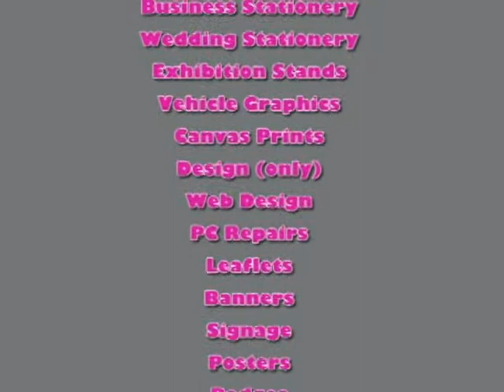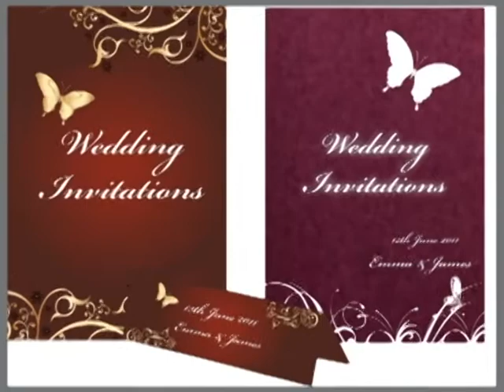Print-corner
Print-Corner is a small shop with big capabilities, established September 2011 with the aim of bringing quality, affordability printing and design services onto the high street. Our main objective is to offer a high standard of quality at competitive prices. Ensuring our customers, maximise their cash flow. With over 20 years industry experience an in-house design department, we can quickly turnaround those last minute jobs. Print-corner is supported by a small professional, highly skilled team of sign fitters and vehicle wrappers; which means no job is too big or too small for us.

Print-corner also offers a removal service for those old and tired graphics, we can professionally remove old graphics from windows, signage and vehicles. Re-placing with a like-for like or new design. Let us help you to promote your business and push your company's brand forward. Print-corner also has a large range of personalised work wear; happy to re-create your existing designs or produce something from scratch.

Our Services:
Photocopying/Photograph Enlargements/Business Cards Leaflets/Flyers/Posters.Roll up Banners/ PVC Banners/Canvas/Mug Printing/ Bags/ID Badges/T-shirt Printing/ Key- rings/Caps & much more.

Why not combine our services and get your leaflets designed, printed and distributed in and around the local areas. Give us a call today, to find out how we can help to promote your business.